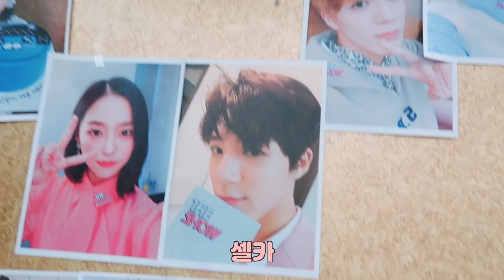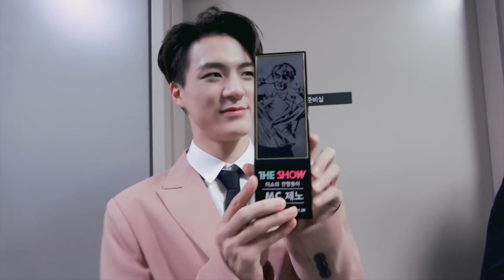[N'-127] 잔망둥이 젠쇼와 함께한 554일💚 | GOOD BYE THE SHOW